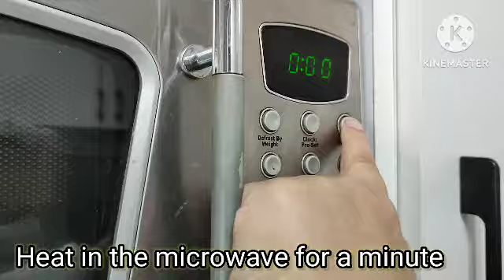كوب زيت مستعمل وقشور البرتقال والليمون هنعمل 5 كيلو صابون سايل لغسيل المواعين والملابس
صابون سايل لغسيل الملابس
صابون سايل لغسيل المواعين
صابون من قشور البرتقال واليوسفى
صابون سايل رخيص
كوب زيت مستعمل
كوب كحول تركيز 70
4 معالق كبار صودا كاوية فى نص كوب ماء
3 لتر ماء مغلى
معلقتين كبار كربناتو فى كوب ماء